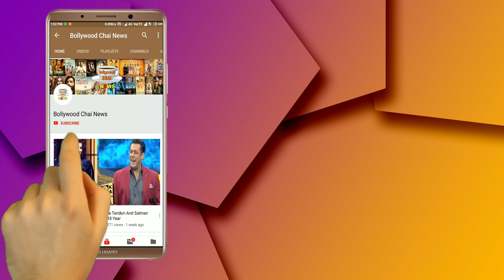Bigg Boss 13 : Shehnaz Gill Emotional Hug And Crying Paras Chhabra After Paras's Eviction | Day 68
Bigg Boss 13 | Day 68 | BB 13 Episode 68 | Shehnaz Gill Emotional Hug And Crying Paras Chhabra After Paras's Eviction | BB 13 Tonight Episode | BB 13 Nomination Task | BB 13 Captaincy Task